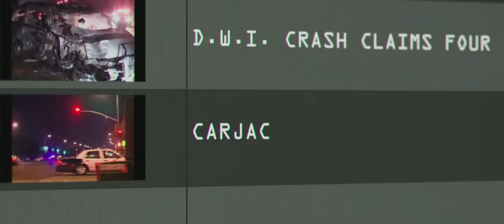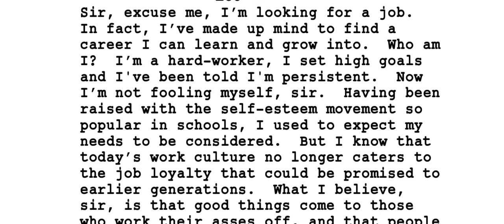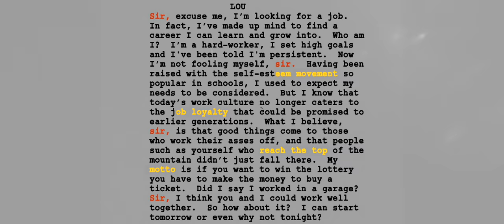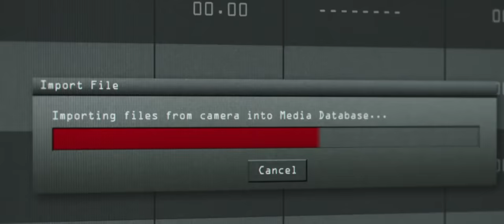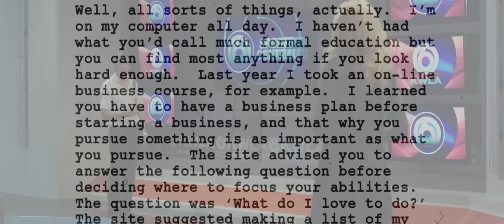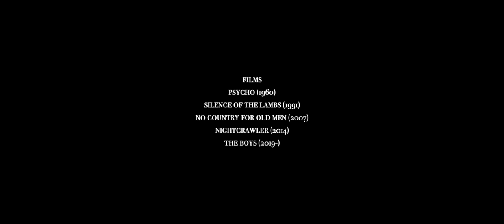Nightcrawler | Cinema's Most Chilling Character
How do you depict a psychopathic character in a film? Is it just about the acting, or is there more to it that is actually 'cinematic'? In fact, what even is a psychopath? Is that a real thing? (hint - in terms of diagnosis, no it's not.)

Louis Bloom from Dan Gilroy's Nightcrawler (2014) is one of my favourite films when it comes to effectively portraying a bone-chilling psychopathic (or sociopathic if you want to be precise) character using not just the actor's ability, but various cinematic tricks, including camera work, score, and the script itself.

Considering how this video was meant to be an all-in-one video at first, discussing Anton Chigurh from No Country for Old Men as well as Homelander from the popular series The Boys, you can see how special Nightcrawler's Lou was that it ended up becoming its own video.

Now, a disclaimer - I DO go over the term, 'psychopath', and how unfitting it may be to describe the character in my video, so please do not take it wrong when I say 'psychopath'. It is only for the sake of simplicity, and especially since most people have a general grasp of what that term implies (even compared to sociopathy).

Love.

Timestamp
0:00 - Interrogation Scene
1:21 - The Plant
2:02 - Psychopathic Character
2:56 - Disclaimer
4:13 - i. Manipulation
6:36 - ii. Impassivity
9:23 - iii. Ambition
12:00 - iv. Balance
14:13 - v. Score
17:14 - vi. Television
19:09 - Thank You